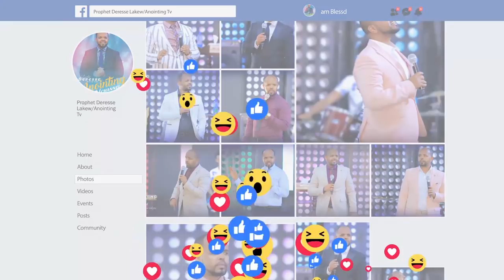አነጋጋሪ ተአምር..."ከእናቴ ሆድ ውስጥ እባብ እና እንቁራሪት ወጣ"...||MAN OF GOD PROPHET DERESSE LAKEW